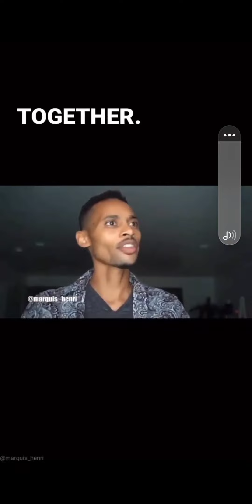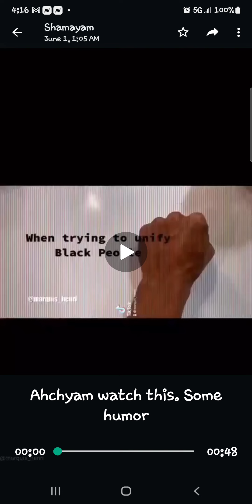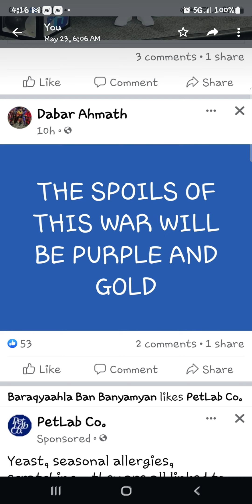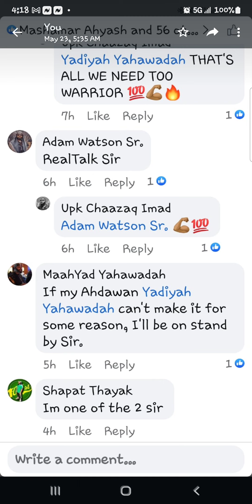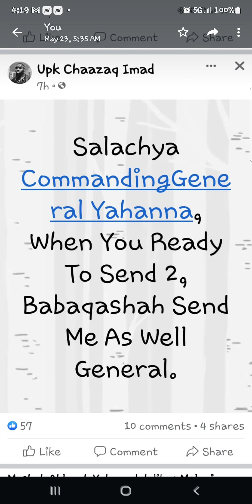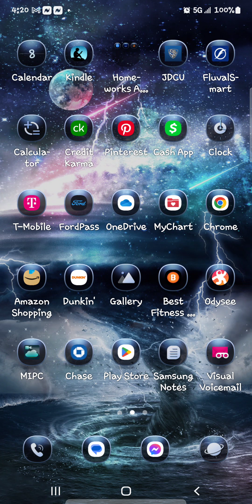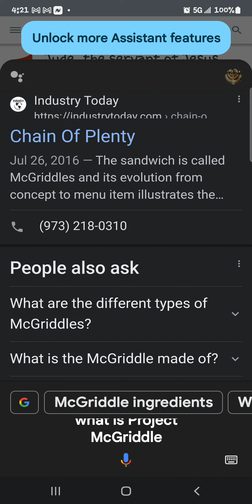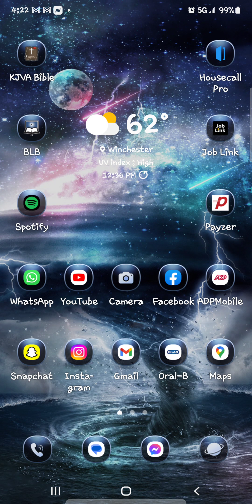beware of carnal camps (isupk)